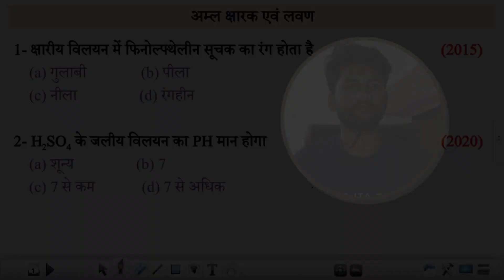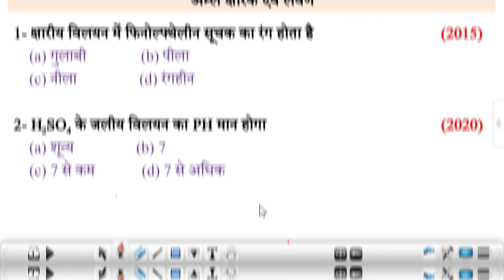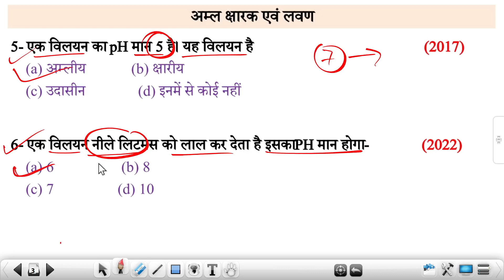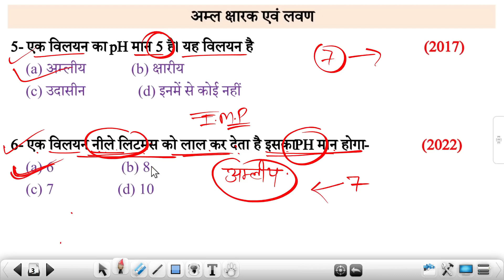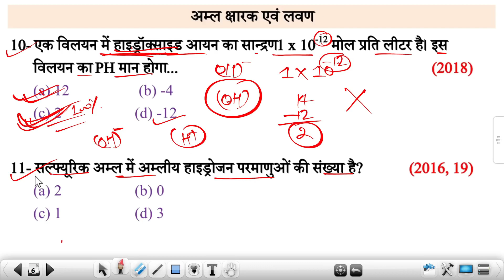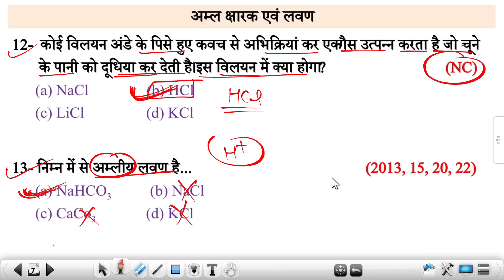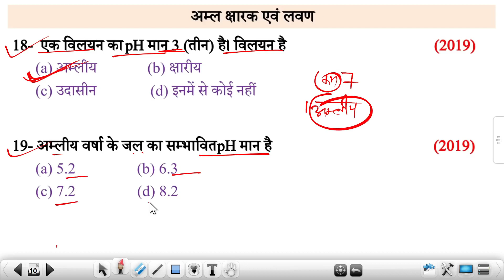अम्ल क्षारक एवं लवण महत्वपूर्ण प्रश्न,/Class 10th science important question 2023 board exam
hello doston video mein maine science chapter 2 ke important objective question ko solve karaya hai

2023 board exam,
kaksha 10 vigyan mahatvpurn bahuviklpiy prashn,
Vigyan kaksha 10 bahuviklpiy prashn,
2023 board exam mein aane wale class 10th science ke important question,